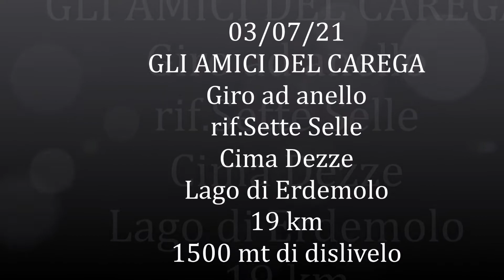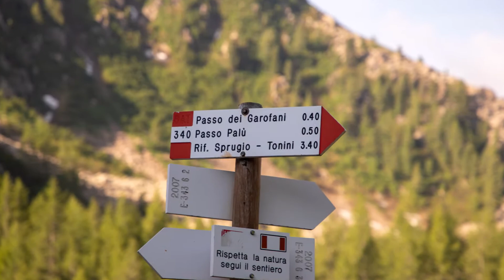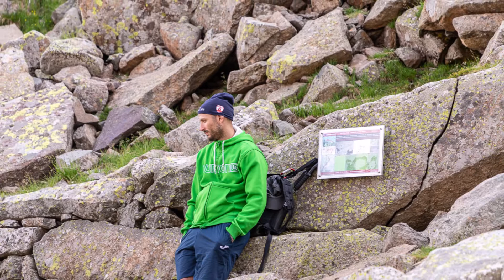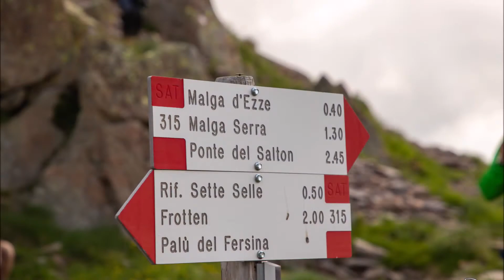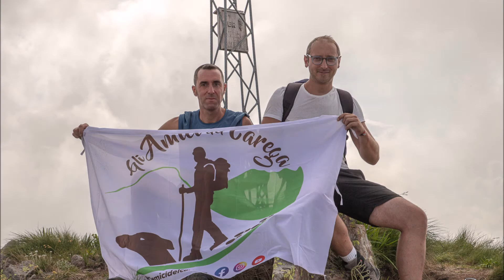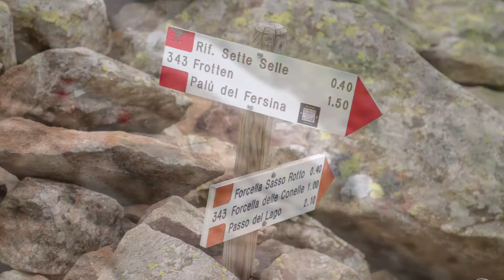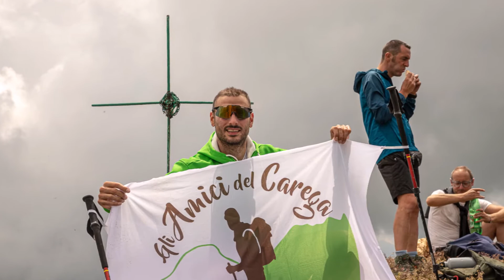R.M.- 04/07/2021 Rif. Sette Selle / Cima Dezza / Lago di Erdemolo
Un giro ad anello di 19 km e 1500 metri di dislivello
con panorami stupendi
Rif. Sette Selle / Cima Dezza / Lago di Erdemolo
GLI AMICI DEL CAREGA